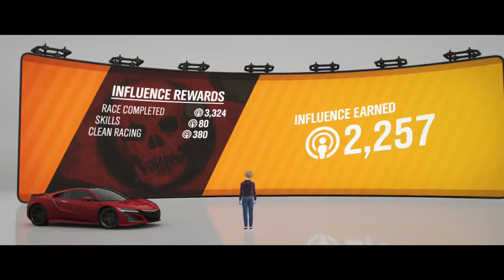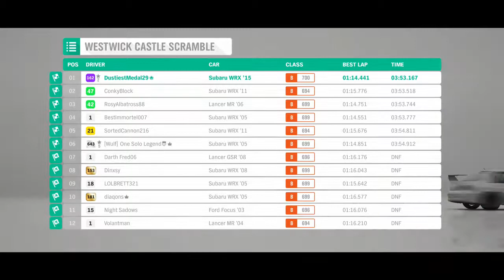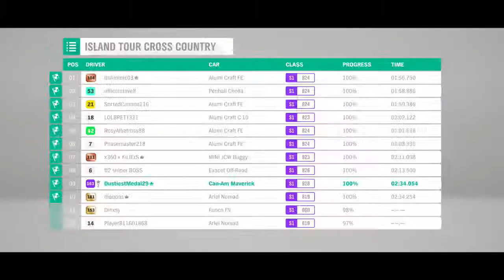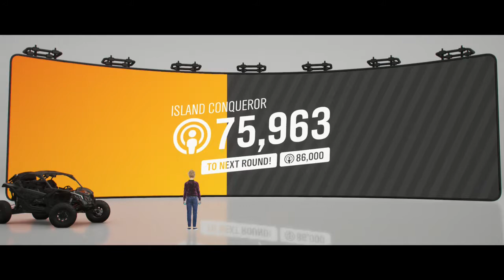FORZA HORIZON 4: RACING AROUND FORTUNE ISLAND PART 5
ROAD RACING AT WOODLAND SPRINT IN CULT CLASSIC CARS WITH THE 1966 HILLMAN IMP.

DIRT RACING AT WESTWICK CASTLE SCRAMBLE FOR 3 LAPS IN MODERN SUPER CARS WITH THE 2017 ACURA NSX AND THE 1986 AUDI #2 AUDI SPORT QUATTRO RALLY MONSTERS CAR AND THE 2015 SUBARU WRX STI MODERN RALLY CAR.

ROUND 5 TREASURE HUNT UNLOCKED LADY OF THE LAKE SPEED TRAP IN THE AUDI R8 TO UNLOCK THE RIDDLE TO FIND THE LOCATION OF THE NEXT TREASURE CHEST.

CROSS COUNTRY ISLAND TOUR CROSS COUNTRY DRIVING THE 2018 CAN-AM MAVERICK X RS TURBO R

DIRT RACING AT THE SOUTH COAST SCRAMBLE FOR 3 LAPS IN THE 2016 ARIEL NOMAD.